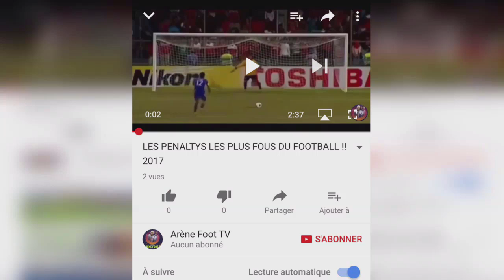5 Présentations les Plus Fails du Football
N'oubliez pas le like 💪